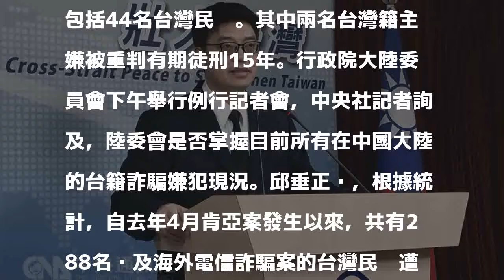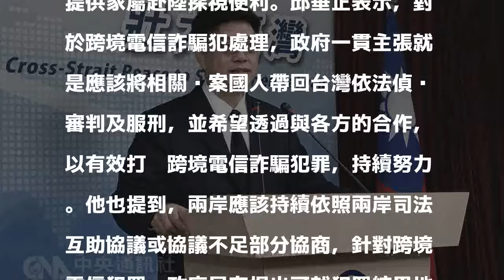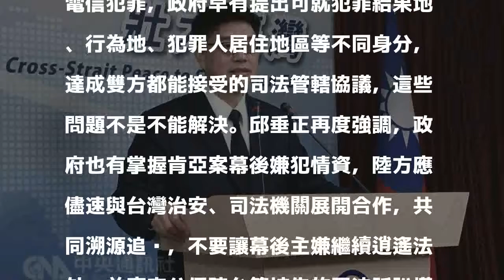在陸288台詐嫌僅11人家屬獲准探視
（中央社記者繆宗翰台北21日電）陸委會副主委邱垂正今天表示，肯亞案發生迄今，共288名涉跨境電信詐騙的台籍嫌犯遭遣送大陸。其中，有105人的家屬提出探視申請，但僅11人的家屬在去年520前獲准赴陸探視。中國大陸北京市第二中級人民法院21日共分3批開庭審理肯亞電信詐騙案。肯亞案共85名被告，70多人是中國大陸警方從肯亞押解，包括44名台灣民眾。其中兩名台灣籍主嫌被重判有期徒刑15年。行政院大陸委員會下午舉行例行記者會，中央社記者詢及，陸委會是否掌握目前所有在中國大陸的台籍詐騙嫌犯現況。邱垂正說，根據統計，自去年4月肯亞案發生以來，共有288名涉及海外電信詐騙案的台灣民眾遭遣送中國大陸。陸方也已循兩岸共同打擊犯罪與司法互助協議通報。上述288人目前分別關押在北京、廣東、湖北、湖南、浙江、江蘇、四川等地。他指出，內政部警政署刑事警察局接獲通報後，轉請各地方警察單位通知嫌犯家屬，迄今已有105名台嫌的家屬曾向海峽交流基金會表達赴陸探視意願；其中，僅11名肯亞案嫌犯的家屬在去年520前獲准赴陸探視，隨後陸方片面中斷原本承諾，不再協助提供家屬赴陸探視便利。邱垂正表示，對於跨境電信詐騙犯處理，政府一貫主張就是應該將相關涉案國人帶回台灣依法偵查審判及服刑，並希望透過與各方的合作，以有效打擊跨境電信詐騙犯罪，持續努力。他也提到，兩岸應該持續依照兩岸司法互助協議或協議不足部分協商，針對跨境電信犯罪，政府早有提出可就犯罪結果地、行為地、犯罪人居住地區等不同身分，達成雙方都能接受的司法管轄協議，這些問題不是不能解決。邱垂正再度強調，政府也有掌握肯亞案幕後嫌犯情資，陸方應儘速與台灣治安、司法機關展開合作，共同溯源追查，不要讓幕後主嫌繼續逍遙法外；並應充分保障台籍被告的司法訴訟權益，基於人道考量，對家屬探視事項，也應依兩岸司法互助協議規定，提供便利。1061221

發表評論評論如下。